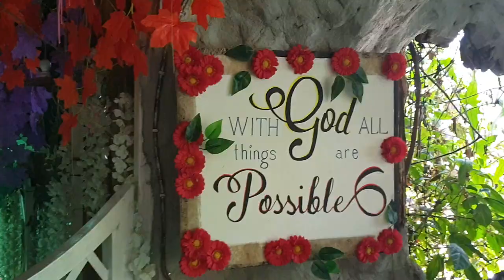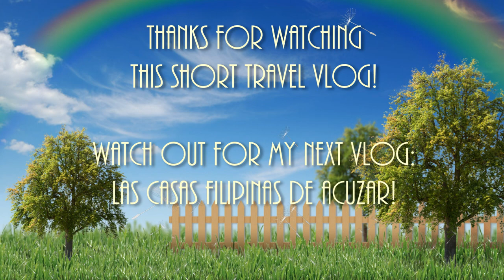Canyon Woods Tagaytay Travel Vlog | Gianna Aneska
Hi guys!

Hope you enjoy this short vlog.

Aneska